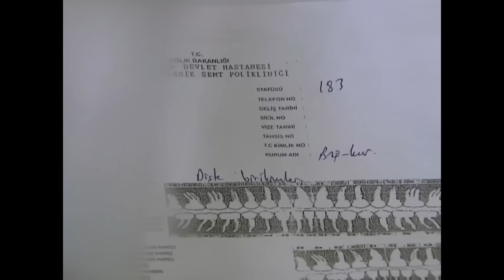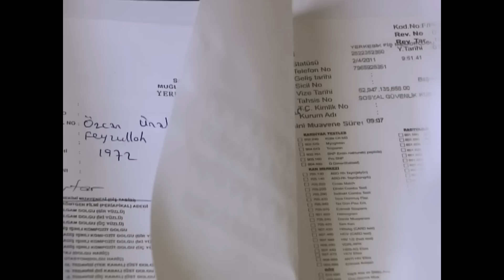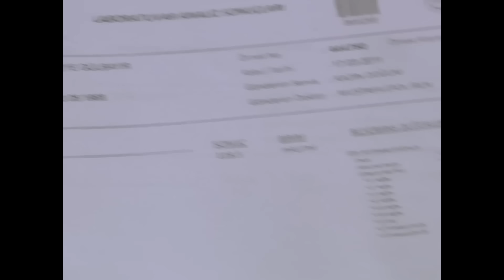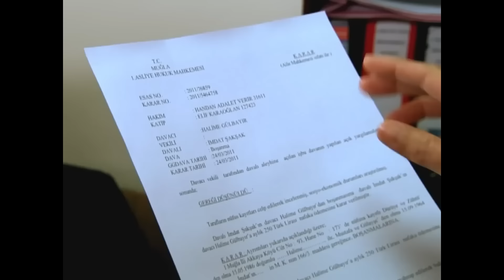Dürüye'nin Güğümleri 30. Bölüm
Dürüye'nin Güğümleri

Yapımcı: Sinetel Film / İbrahim Mertoğlu
Yönetmen: Mustafa Şevki Doğan
Senaryo: Baykut Badem, Filiz Ekinci

Dürüye: İpek Tuzcuoğlu
Zühtü: Emre Kınay
Duran: Uğur Çavuşoğlu
Hayriye: Algı Eke
Huriye: Burcu Binici
Halime: Deniz Sipahi
Nazife: Elif Atakan